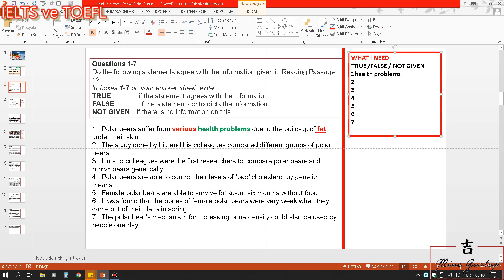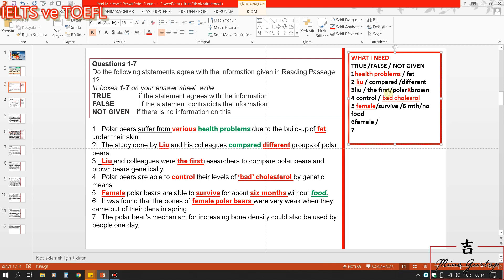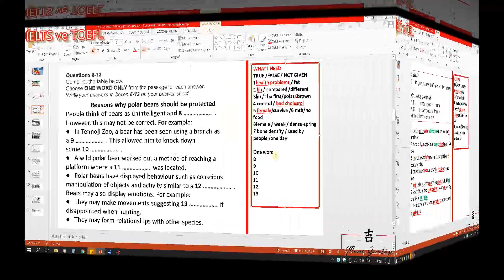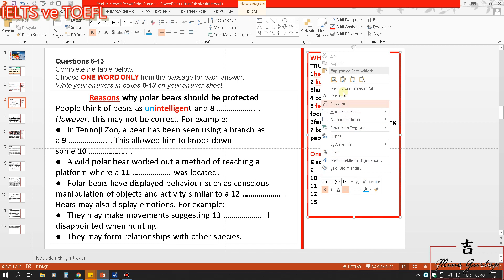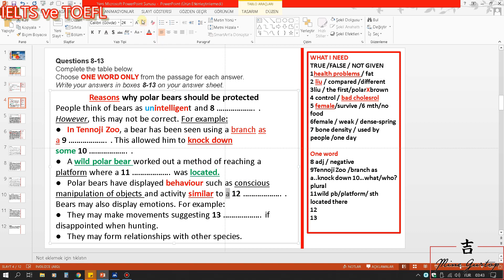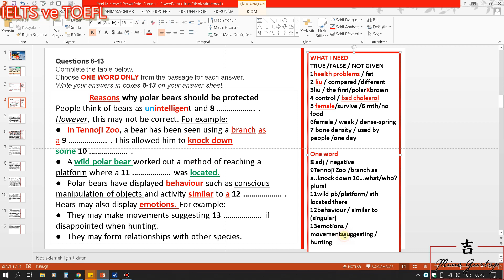IELTS READING STUDY ON QUESTIONS BOOK 16 TEST 1 READING 1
In this video you can watch how ıelts reading questions read and how to take notes to get a summary of the questions so as not to waste your time during the exam.
ı hope this video will help you.hugs Mine Gürtop